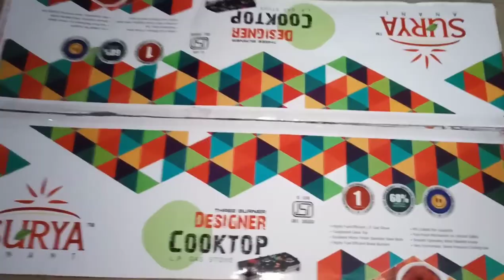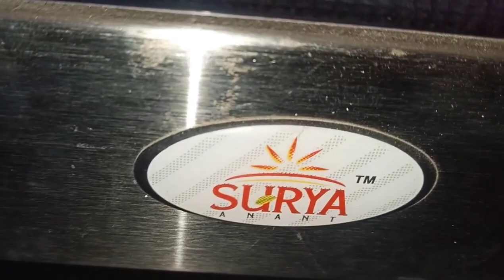Unboxing glass gas stove /Surya Anant best and beautiful gas stove shopping n unboxing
3 burner crystal glass gas stove shopping n unboxing. best gas stove

Bestsellers in Gas Stoves

Butterfly Smart Glass 2 Burner Gas Stove, Black
LINK TO BUY

Lifelong Glass Top 3 Burner Gas Stove, Manual Ignition, Black (ISI Certified, Door Step Service)
LINK TO BUY

Thermador Toughened Glass Top 2 Burner Gas
LINK TO BUY

Prestige IRIS LPG Gas Stove, 2 Burner, Black
LINK TO BUY

Prestige IRIS LPG Gas Stove, 3 Burner, Black
LINK TO BUY